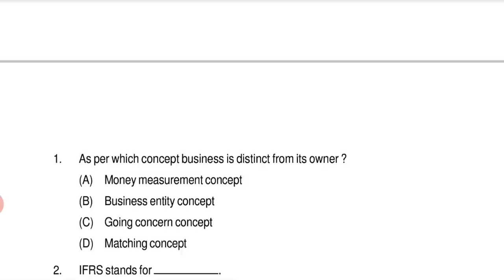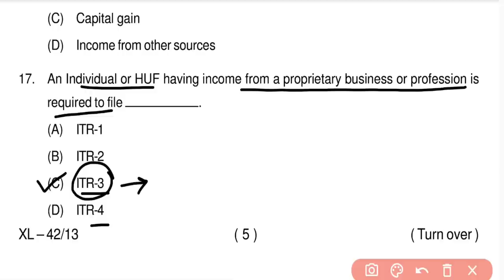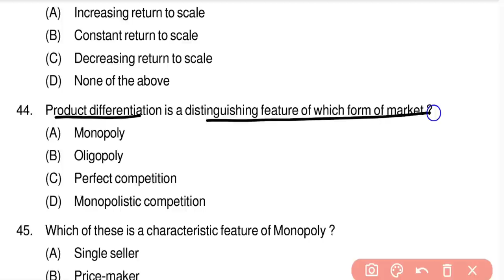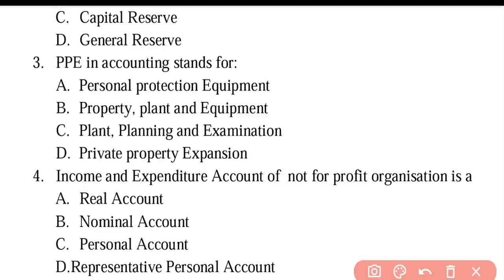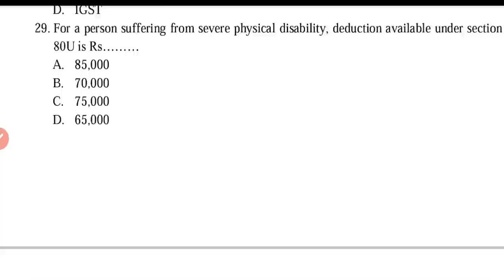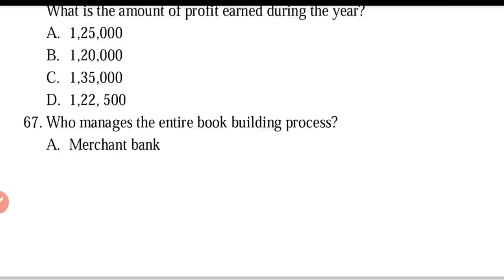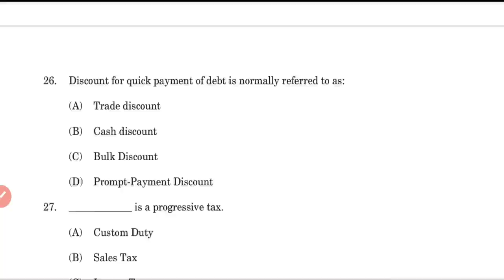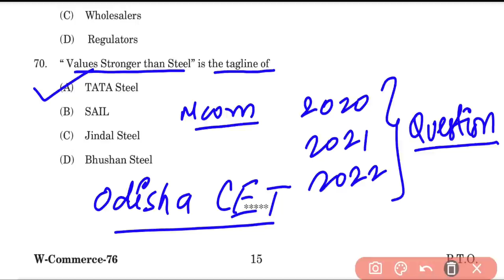Odisha CPET Mcom Entrance Answer Key | Answer Key of Odisha Mcom 2020, 2021 and 2022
This video covers the discussion of answers related to ODISHA MCOM Entrance Question Paper 2020, 2021 and 2022.